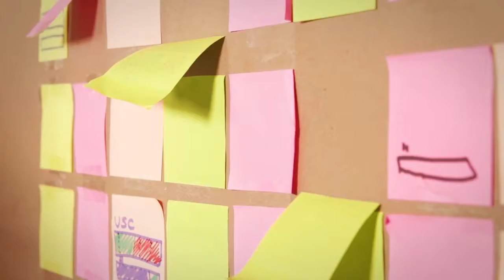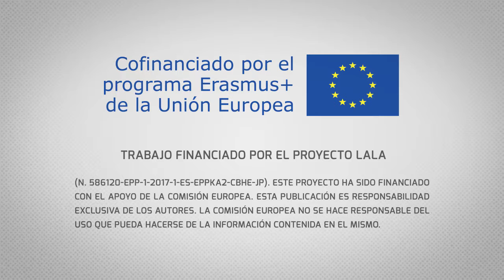Pʀᴏʏᴇᴄᴛᴏ LALA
Te invitamos a conocer parte del trabajo de investigación desarrollado en el Instituto de Informática UACh de la Facultad de Ciencias de la Ingeniería UACh dentro del marco de desarrollo del Proyecto LALA.